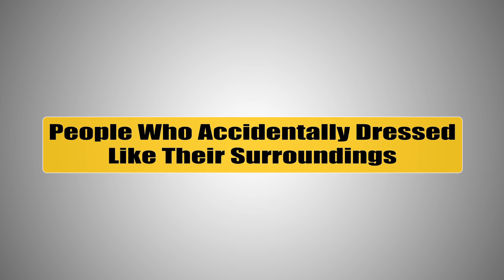People Who Accidentally Dressed Like Their Surroundings